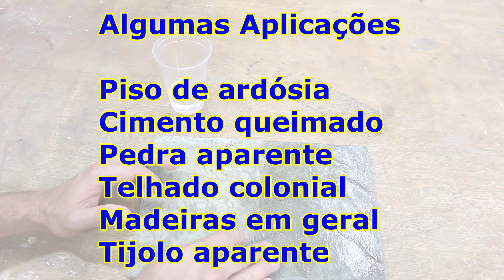Verniz Ycon SG-500 - Madeira, Cimento Queimado, Ardósia Telhados e muito mais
Verniz transparente de alta resistencia mecânica e fácil aplicação. Pode ser usado em pisos de cimento queimado ou ardósia, tijolo aparente, pedras em geral, móveis e até telhado

Produtos diferenciados a seu alcance